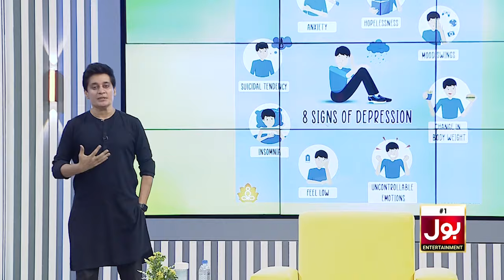Get Up Early In The Morning | Sahir Lodhi Tips | The Morning Show With Sahir |BOL Entertainment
Watch The Morning Show With Sahir Monday Till Friday 9:00 AM to 11:30 AM only on BOL Entertainment